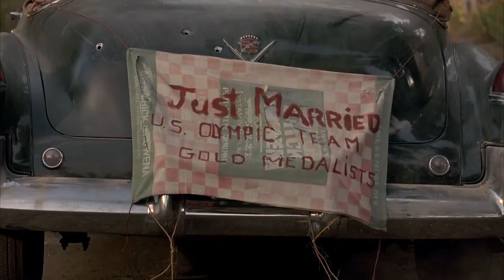ПРЕМЬЕРА КЛИПА! ИРИНА БАЖЕНОВА РАДУЖНЫЙ В ГОЛЛИВУДЕ!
Автор слов, музыки- Сергей Евдокимов.
Испонение Ирина Баженова Радужный Шансон.
Идея видеоклипа и монтаж: Сергей Salem. В основу клипа легли кадры из американского художественного фильма «Привычка жениться» кинокомпани «Hollywood Pictures» c Ким Бейсингер и Алеком Болдуином.